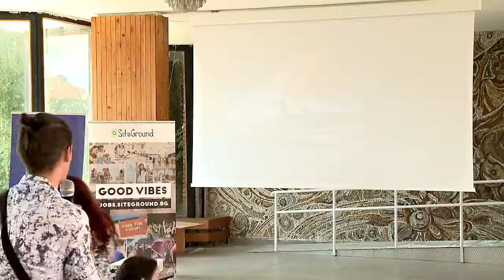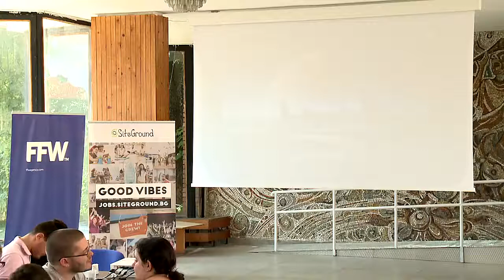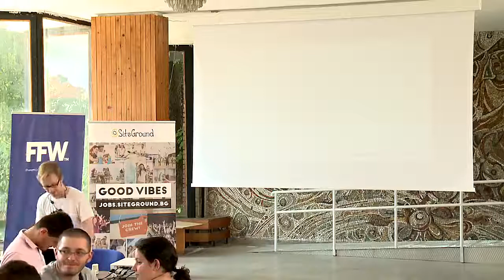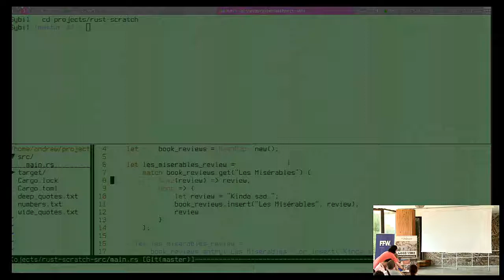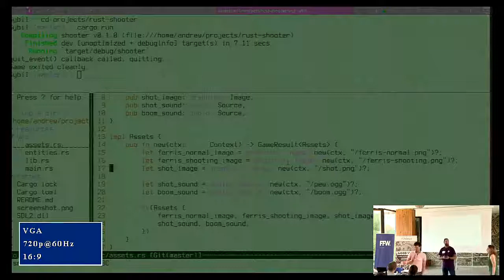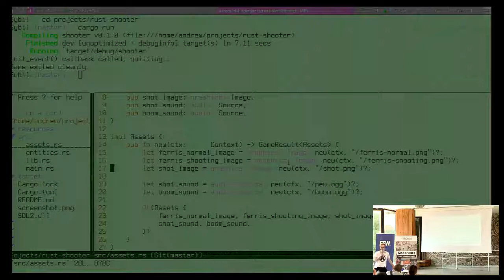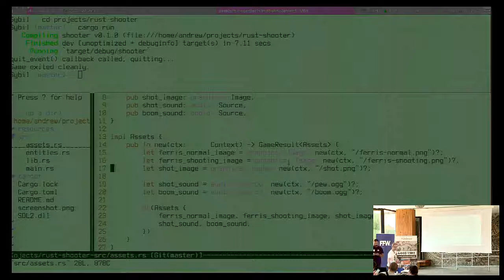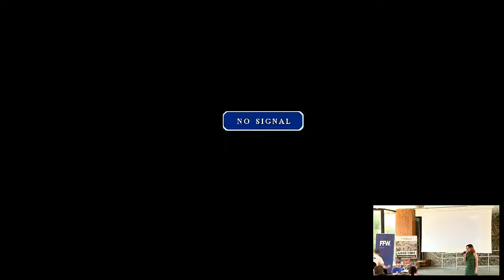005 Networking 30